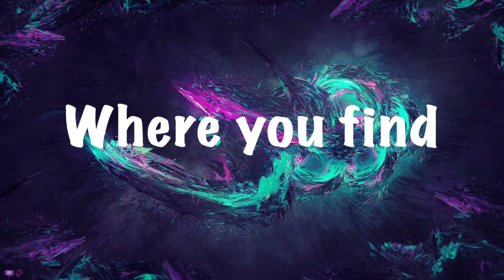200 Subscriber Special QnA | DO THE MARIO!!!!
Salutations NickiRickies today we are doing the QnA! We have a lot of questions and thank you all for submitting them in the first place, this would have not been possible without you all! I hope you enjoy!